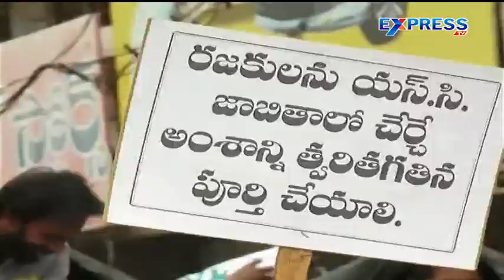Rajaka Caste Dharna In Guntur - Express TV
Rajaka Caste Dharna In Guntur